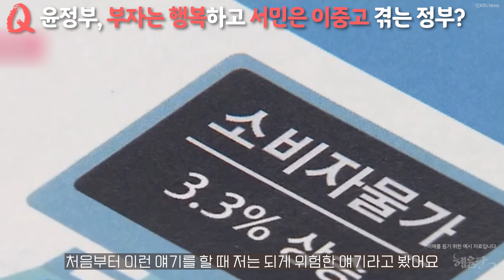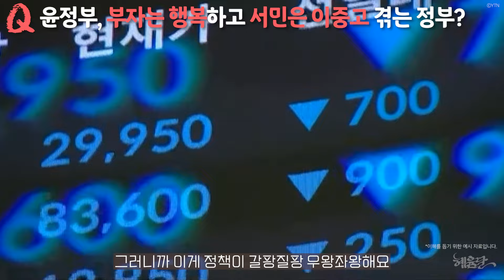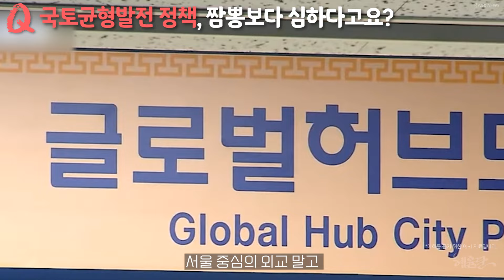'특검거부' 윤석열, 결국 탄핵 자초하나 l 정치학자 진시원 l 혜윰달, 생각을 비추다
※본 영상은 연사의 개인적인 견해를 담은 것임을 말씀드립니다.

👨‍⚖️ 최근 윤석열 대통령이 취임 2주년 기자회견에서
'채 상병 특검법' 거부권 행사를 시사했습니다.
또한 김건희 여사 특검 요구 또한 '사과'로 대체하며
반대의사를 밝혔는데요.

이에 따라 야당 측에서는 '탄핵'을
외치는 목소리도 나오고 있습니다

과연 윤석열 대통령은 특검을 피하고 탄핵도 면할 수 있을까요?
정치학자 진시원 교수님께 여쭤보았습니다!

👩‍🏫 진시원 교수
- 부산대학교 일반사회교육과 정치학 교수
- 前 대통령 직속 정책기획위원회 위원
- 現 대통령 소속 국가교육위원회 전문위원

⏳Timeline
00:00     인트로
00:09     오프닝
00:19     Q 결국 데드덕 온다! 그 시기는?
04:33     Q 총선 완패, 보수의 시대는 끝났다?
06:57     Q 폭망한 외교정책, 평가는 시작도 안했다고요?
10:07     Q 윤정부, 부자는 행복하고 서민은 이중고 겪는 정부?
13:53     Q 윤정부 국토균형발전 정책, 짬뽕보다 심하다고요?
19:21     Q 의대 정원 확대문제 이번에 해결 가능할까요?

🎦제작 : 소효정